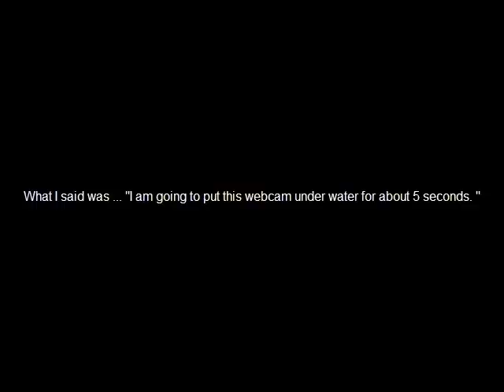Putting Web-Cam Under Water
I put my Web-Cam under for about 5 seconds and water and it still works!